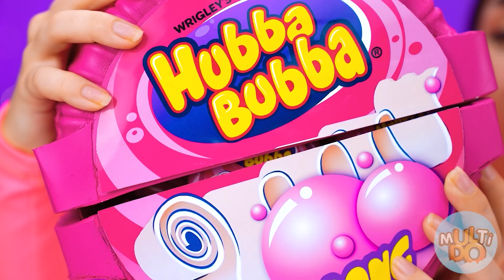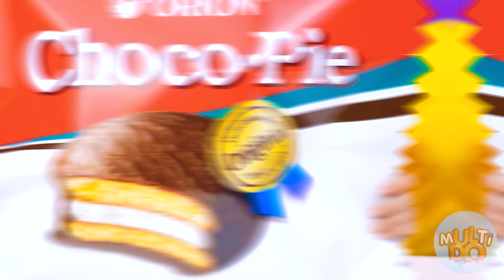Velký, Střední a Malý Talířová Výzva | Zábavné okamžiky Multi DO Challenge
Jen si představte, že by vaše oblíbená čokoládová tyčinka mohla být větší…a větší…a větší. Obří, normální nebo liliputánská čokoláda. co si vyberete? Tématem dnešní výzvy je velké, střední a malé jídlo!